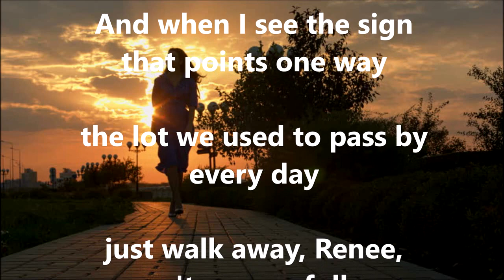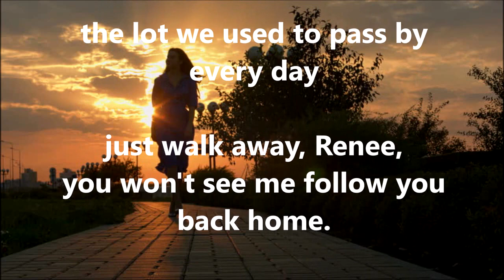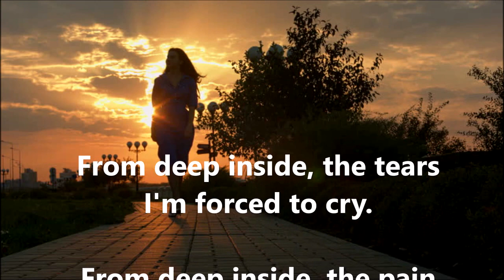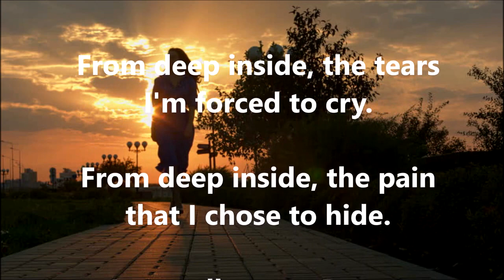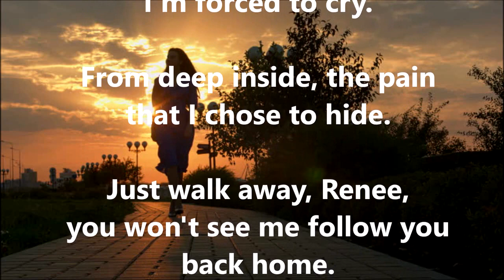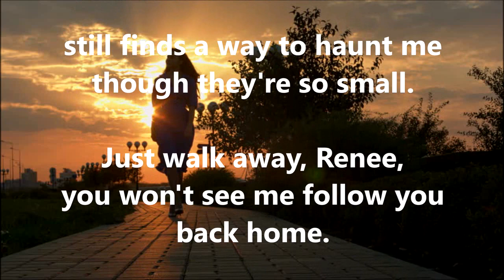Walk Away Renee THE FOUR TOPS (with lyrics)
Four Tops 1967